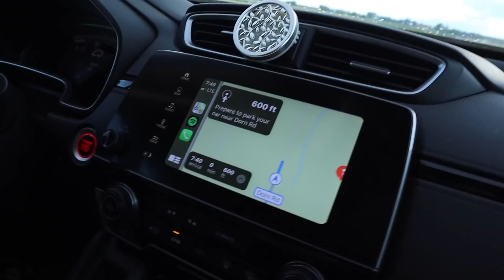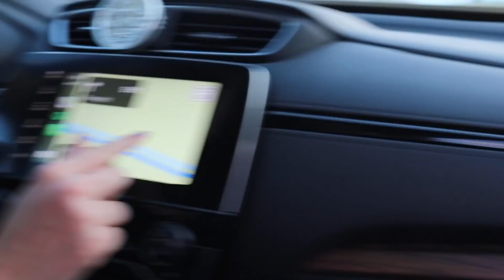Randonautica Adventure - We Thought It... And The Psychic App Led Us Here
Musical.ly- AllAroundAudrey
YouNow: AllAroundAudrey

XOXO,
Audrey